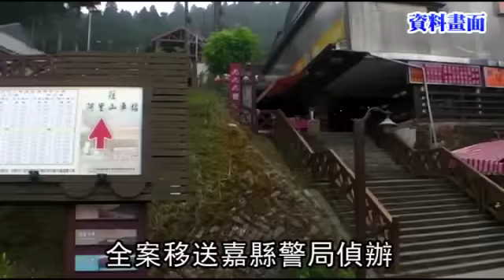遊阿里山喧嘩被勸動粗 陸客今返國網友氣罵